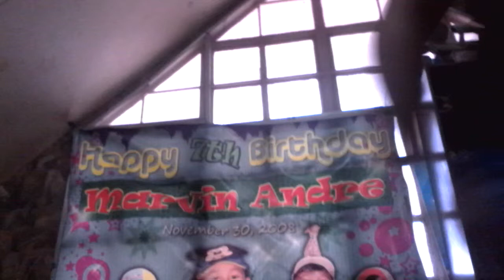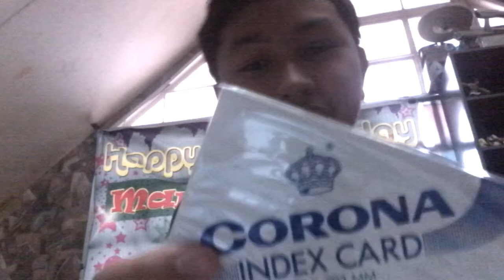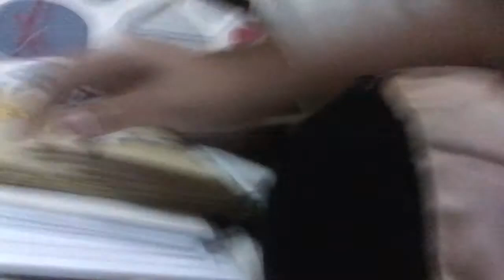Labelling school supplies!!!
Yey! Classes start again! Its so awesome obvioussarcasmisobvious !